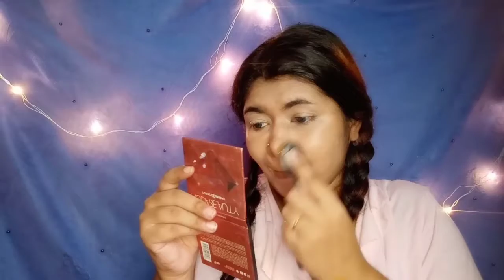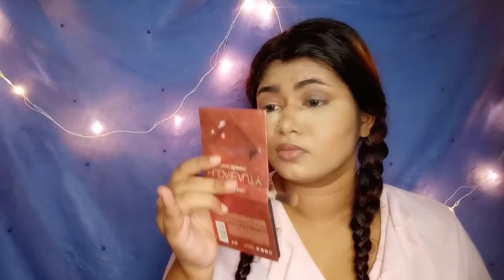Full Face glam look under rs 350 | Party makeup look for western outfit | grey makeup for beginners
Hi guys this video is about full glam make up look for beginners easy and affordable step by step

Links for product used 👇

Wet n wild countor

Foundation from local market link for you guys shade 310

Lipstick stay quirky minis

Stay Quirky Lipstick Super Matte Minis - Getin' Closer, Set of 12 Mini Lipsticks, Kit 1 (14.4 g)

Shivan colors highlighter bought it from local market no links available for rs 350

Miss Rose pallete baought it from local market rs 200

Ny bae corrector countor kit

Primer blue heaven

Swiss beauty gilliter  eye shadow pallete

All products price may vary as some of are bought from local market and some on discount all of my product is under rs 350

Link of my other YouTube Videos 👇

How to do color correction?

Skin prep before Makeup

Rs 100 makeup Challenge

Purple haul

Stay quirky minis review

Swissbeautypallatte glitter beautiful midnight sparkle Review

xoxo